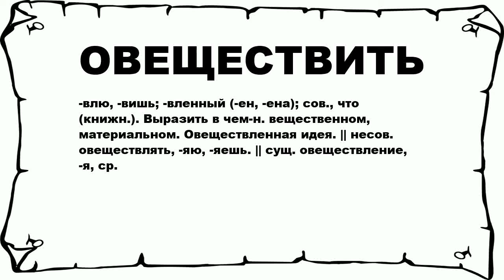ОВЕЩЕСТВИТЬ - что это такое? значение и описание